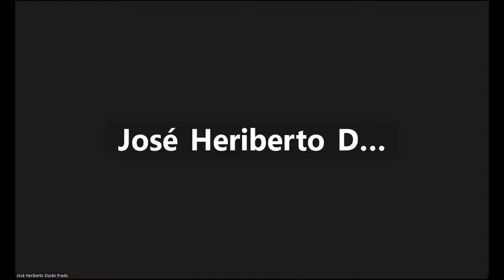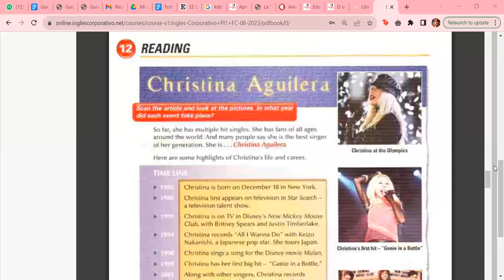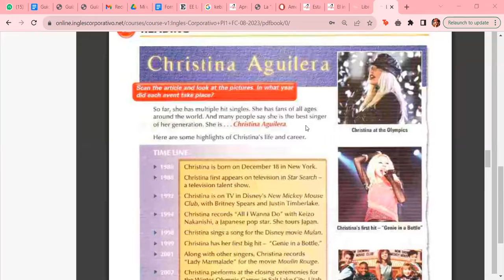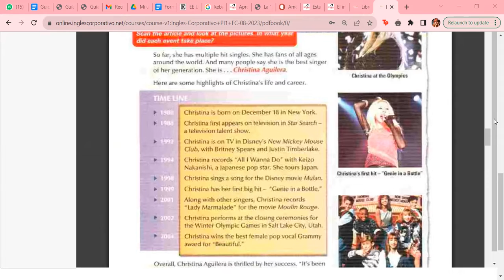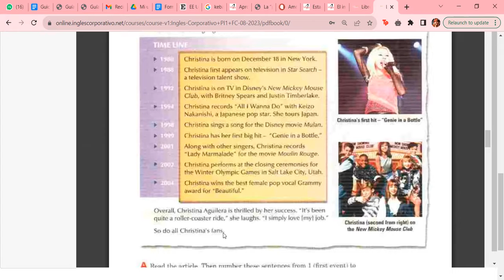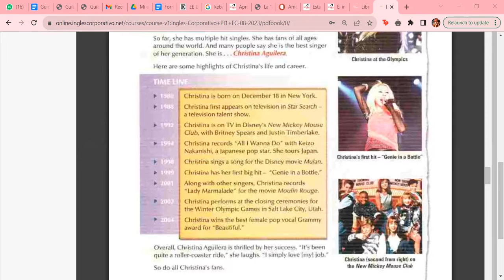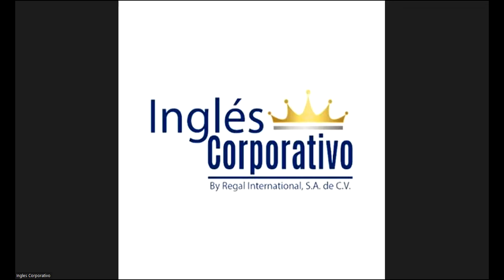Class 12 - 31/08/2023 - ESCOBAR CASTELLANOS - Modal verb would part II